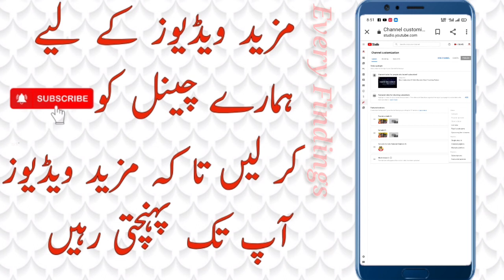How to Enable Short Video On YouTube 2021 | Youtube Short Video Feature | Youtube Short Videos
Learn About Youtube Short Video Feature and How To Upload Youtube Short Videos.is video m aj ap logo ko youtube k new feature k bary m baton ga jo k youtube short video k name s release howa ha .aur is s ap log bhut zyada fida otha skty hain apni short vidoes youtube py lga k aur ap logo n yeh videos short kasy uplado krni ha ap video dkahin ap ko sari information mil jay ge.

         Releated Tags
youtube short video option nahi araha hai | youtube shorts video not showing | why i cant see shorts
How to enable short video in Pakistan | How to upload short video on Youtube in Pakistan
YouTube mein short video Kaise upload Karen | YouTube shorts me views kaise badhaen
How to Enable Short Video On YouTube
How to enable short video on youtube in tamil
How to enable short video on youtube in tamil language
Youtube shorts
Youtube shorts malayalam
Youtube shorts tamil
how to upload short video on youtube